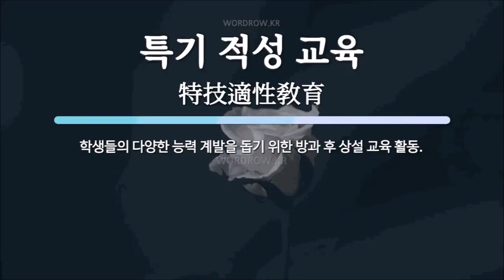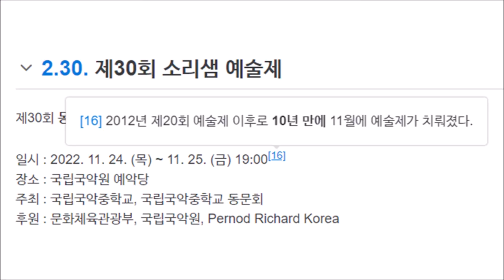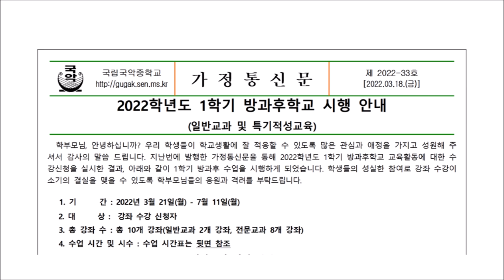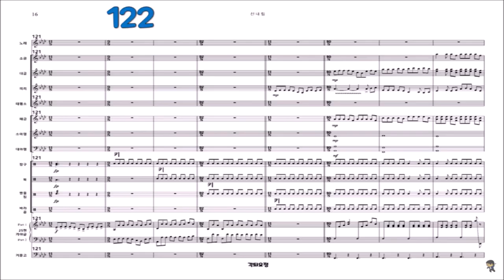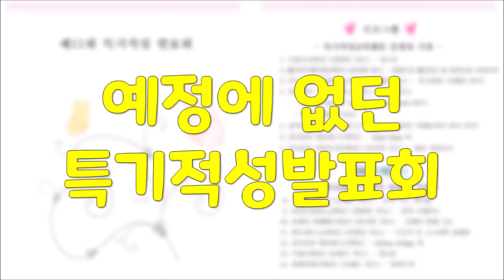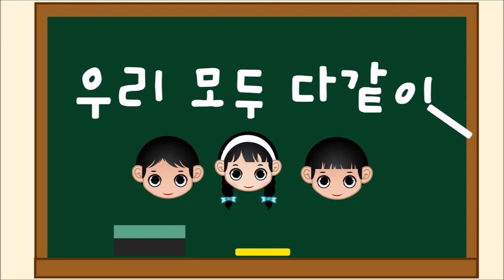얼씨구야(제11회 특기적성발표회) [2022학년도 결산 03]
2022학년도 결산시리즈 3편 특기적성발표회 - 얼씨구야

00:00 시작
00:17 방과후 수업
02:06 예술제를 반반 나눠서 공연할  수 있었다?
02:49 합주 수업과 방과후 관현악 수업
04:47 예정에 없었던 특기적성발표회
08:07 감상

곡목 : 얼씨구야(김백찬 작곡)
지휘 : 각퇴요정
연주 : 국립국악중학교 30기 기악반

* 위 영상은 국립국악중학교 유튜브 채널에서도 시청이 가능합니다. *